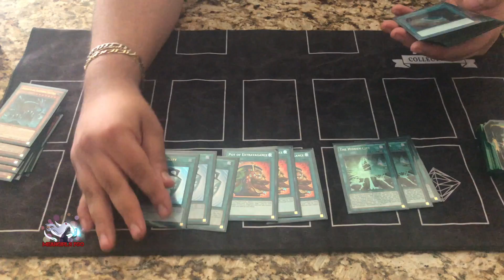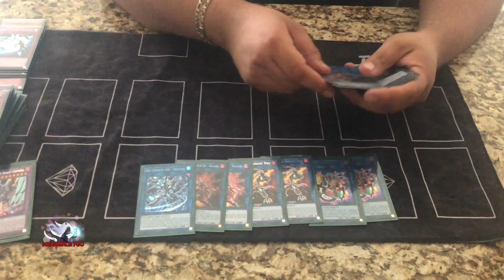Burger Garcia Top 4 Regional Puebla Subterror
♥♥♥♥♥♥♥♥ MeanGirls YGO ♥♥♥♥♥♥♥

La Tienda De Meangirls